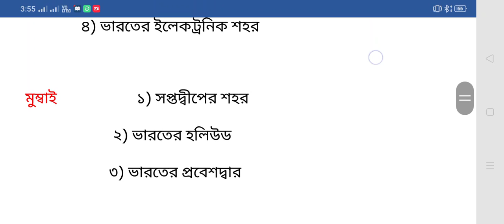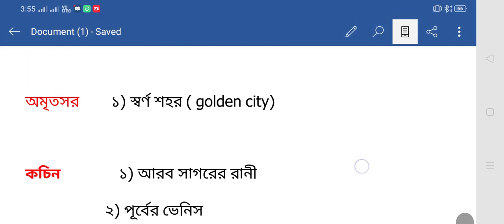গুরুত্তপূর্ণ কিছু স্থানের ডাকনাম|Nicknames of some important places in India.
Nicknames of some important places in India. ভারতের গুরুত্তপূর্ণ কিছু স্থানের ডাকনাম নিয়ে এই সিরিজ টি করেছি এটার আরো দুই তিনটি ক্লাস করানো হবে।